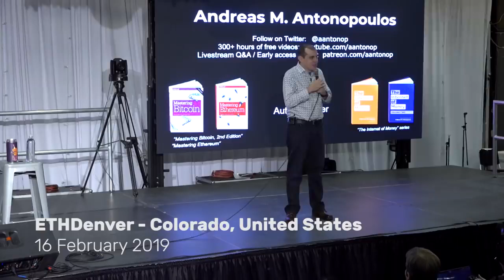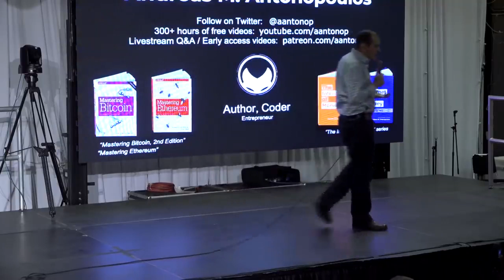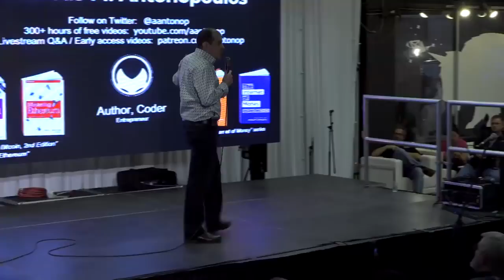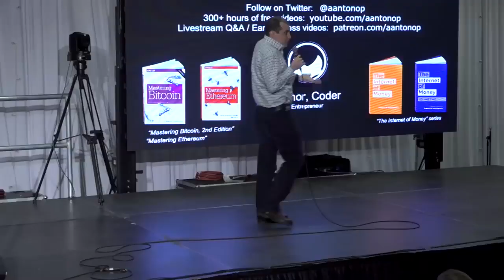Dolphins get high on puffer fish. What the ETH!?!?!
Bitcoin and Ethereum Guru Andreas Antonopoulos - "puffer puffer pass. " otherwise known as Unstoppable Code: The Difference Between Can't and Won't

In this talk, Andreas discusses what is interesting about both Bitcoin and Ethereum: unstoppable code. He looks at cryptography and decentralized systems as defensive mechanisms to assert and enforce our human rights, and the effect of the Silk Road on the public's perception of cryptocurrencies. He also warns that the Ethereum community will soon need to reconcile diverse ethical codes and legal jurisdictions, and make a decision about whether they will build "won't" or "can't" governance systems. What is the unstoppable code worth running? This talk took place on February 16th 2019 at the EthDenver event in Denver, Colorado RELATED VIDEOS: The Lion and the Shark: Divergent Evolution in Cryptocurrency Ethereum, ICOs, and Rocket Science Investing in Education instead of Speculation We are all blockchain weirdos Why I'm writing 'Mastering Ethereum' What is Metropolis? Smart contract platforms Smart contracts, sidechains, and the Lightning Network Impact of smart contracts on law and accounting Scaling decentralized organization How do smart contracts work? The legality of smart contracts Smart contracts and law ambiguity Gas and resource allocation Intrinsic vs. extrinsic assets Altcoins and specialisation Ether, ICOs, and securities Unstoppable code Airdrop coins and privacy implications Initial coin offerings (ICOs) The token ICO explosion 'Coin' and 'token' terminology ICOs and responsible investment ICOs and financial regulation ICOs, disruption, and self-regulation Scams, gambling, and regulation ICOs and pyramid schemes Andreas M. Antonopoulos is a technologist and serial entrepreneur who has become one of the most well-known and respected figures in bitcoin. Follow on Twitter: @aantonop He is the author of two books: “Mastering Bitcoin,” published by O’Reilly Media and considered the best technical guide to bitcoin; “The Internet of Money,” a book about why bitcoin matters. Note: The outro says that my books are available via OpenBazaar. This is no longer the case. MASTERING BITCOIN, 2nd Edition Translations of MASTERING BITCOIN THE INTERNET OF MONEY, v1 THE INTERNET OF MONEY, v2 Translations of THE INTERNET OF MONEY: Spanish, 'Internet del Dinero' (v1) French, 'L'internet de l'argent' (v1) Russian, 'Интернет денег' (v1) Vietnamese, 'Internet Của Tiền Tệ' (v1) MASTERING ETHEREUM (Q4) Music: "Unbounded" by Orfan Outro Graphics: Phneep Outro Art: Rock Barcellos